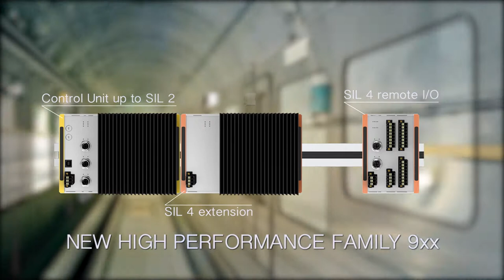Selectron TCMS: New High-Performance CPU 94x Vehicle Control Unit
Selectron is the expert partner for train automation solutions. Together with our parent company Knorr-Bremse, we are fostering innovation in the railway industry.

With over 60 years' experience in electronics and programming – as well as over 30 years' activity in the rail-vehicle sector – Selectron is one of the world’s leading companies of providing hardware and software for TCMS solutions (Train Control & Management Systems) for rail vehicle builders, integrators and operators.

Our high-performance and flexible CPU 94x family of vehicle control units is revolutionizing the control architecture of modern rail vehicles. The Selectron control unit 94x enables cybersecurity of not only components - but the entire TCMS. It has never been easier to secure your subsystems against cyberattacks.